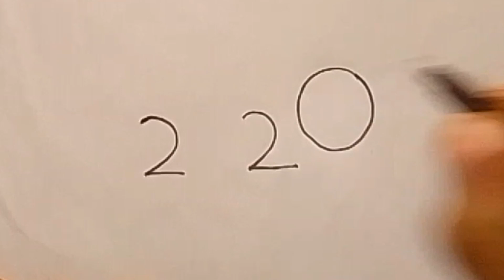How to draw a cat from number 22 | cat drawing easy step by step